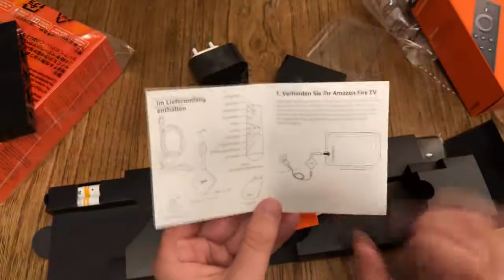Amazon Fire TV 4K Ultra HD HDR Alexa Remote Di Indonesia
AMAZON Fire TV with 4K Ultra HD and Alexa Voice Remote Streaming Media Player
Nikmati kualitas gambar yang nyata dalam 4K Ultra HD dan HDR.
40% lebih kuat daripada Fire TV Stickan prosesor quad-core ultra-cepat memberikan pengalaman yang lebih halus dan lebih responsif.
Sekarang mendukung adegan audiofeel Dolby Atmos menjadi hidup dalam tiga dimensi.
Akses 500.000 episode film dan TV dari saluran dan aplikasi populer termasuk Netflix, Video Perdana, Hulu, HBO, SHOWTIME, NBC, dan lainnya.
Lakukan lebih banyak dengan Alexafind dan kontrol konten, main musik, periksa jadwal pemutaran film, pesan pizza, dan banyak lagi. Cukup tekan dan tanyakan menggunakan Alexa Voice Remote atau pasang perangkat Echo untuk kontrol hands-free.
Jelajahi jutaan situs web seperti YouTube, Facebook, dan Reddit dengan browser seperti Silk dan Firefox.
Anggota Amazon Prime mendapatkan akses tak terbatas ke ribuan film dan episode TV, ditambah mendengarkan bebas iklan jutaan lagu dengan Prime Music.
Tidak ada kabel atau satelit? Tidak masalah. Tonton TV langsung dan olahraga dengan langganan ke Hulu, PlayStation Vue, dan Sling TV.